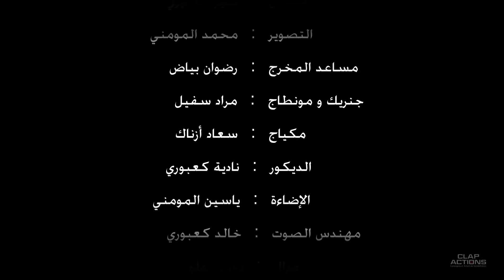L'addiction - البلية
شريط قصير تحسيسي ضد التدخين
Court métrage de sensibilisation contre le tabagisme